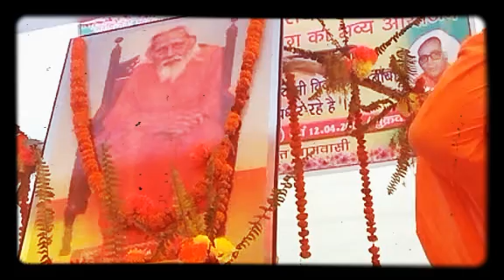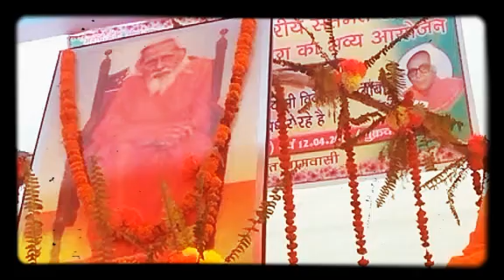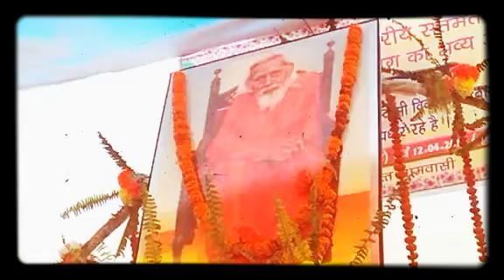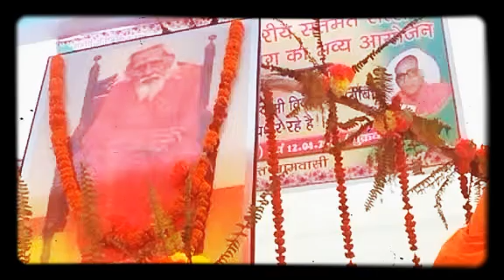Banka zila ke Oriea gram me masick Satsang Aprankalin Date 12/04/2019